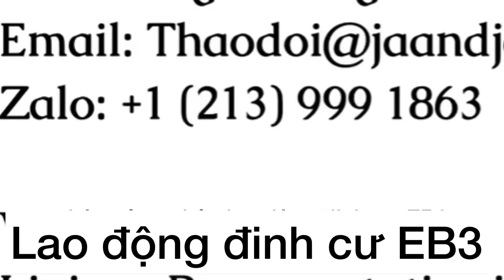May 14, 2023